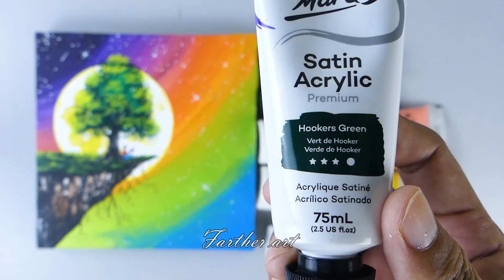Lunar Radiance !! Acrylic Painting Full Moonlight Under A Rainbow Sky (FATHER art 102)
Acrylic mediums or just adding water allow painters to change the color, texture, hardness, flexibility, and other properties of the paint surface. Oil and watercolor painters also work with a variety of mediums, but the selection of acrylic mediums is significantly wider. Acrylics can be used to change their binding properties, and they can adhere to a wide range of surfaces. Paper, canvas, and a variety of other materials can all be painted with acrylics; however, because engineered woods like medium-density fiberboard are porous, painting with acrylics on those surfaces can be difficult. Acrylic paints are also used in hobbies like building model people, automobiles, buildings, railways, and other structures.

Different methods of handling and applying acrylic paints with polymer bases are known as acrylic painting techniques. Because they dissolve in water, acrylic paints dry faster than oil paintings—in as little as 10 minutes.  These kinds of paint can be used directly on canvas, doing away with the requirement for turpentine and gesso. Acrylics can be diluted so they can be poured or used for glazes in addition to painting with concentrated color paints.

We hope you will like our art and Experience the fun of doing it yourself! Make it easy.
The video below can show the actions performed by our characters in a controlled environment - please use judgment, care and caution if you plan to copy.